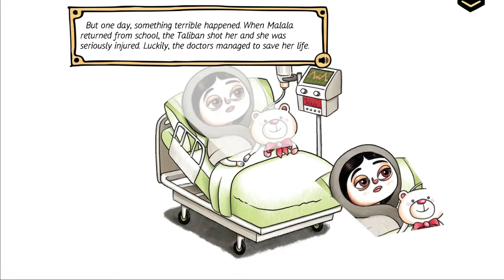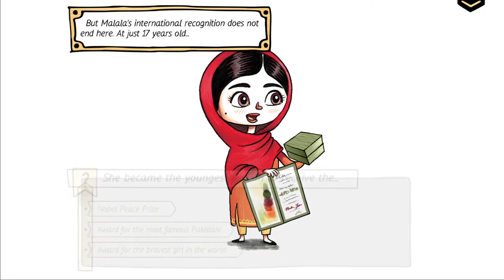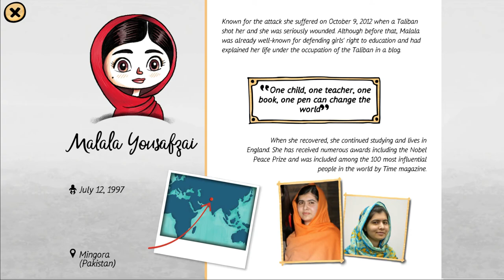Women Who Changed the World - Malala Yousafzai - A sad story... With a happy ending